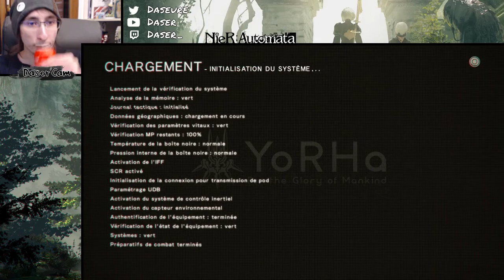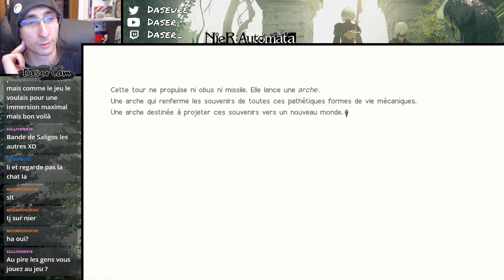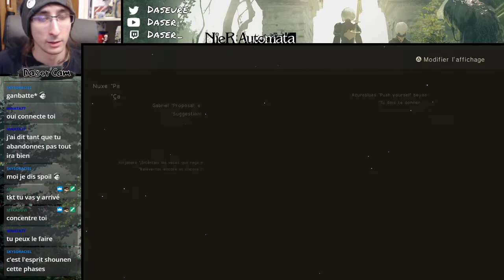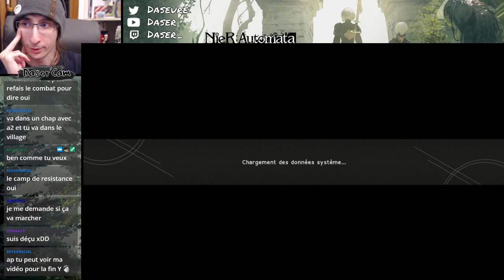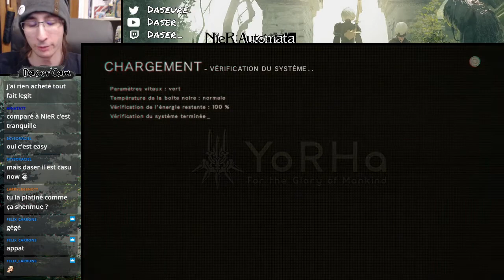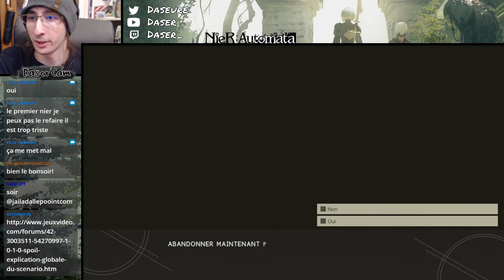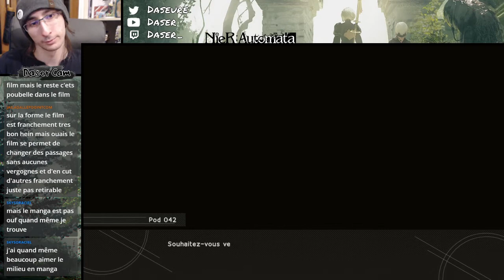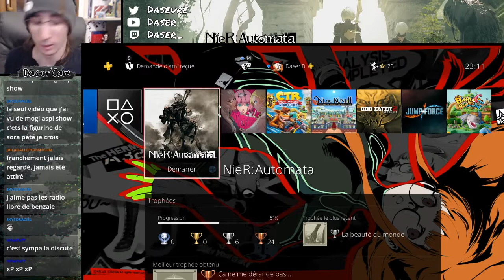[Fin D + E] Nier Automata #10/ La boucle est bouclée, ou peut être pas